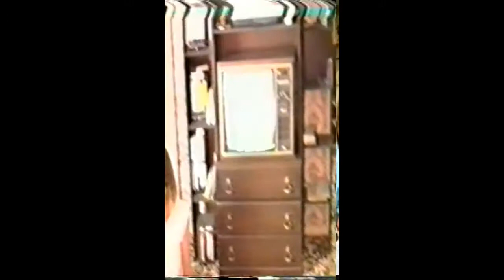Priestley family gathering